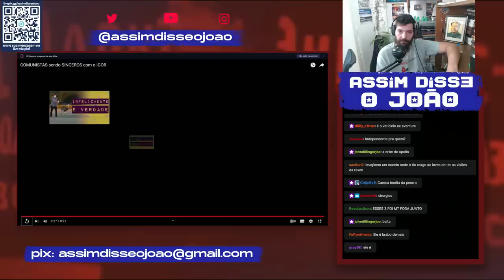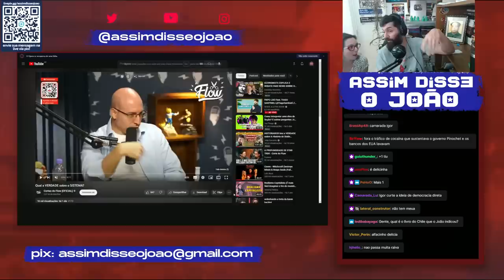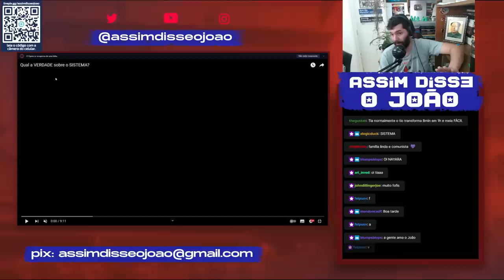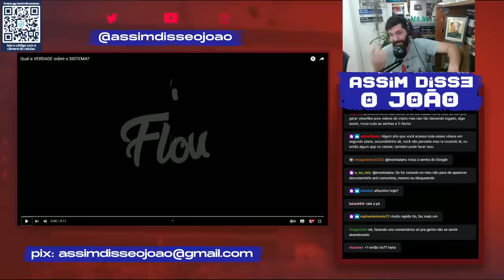O dia que a COMUNISTADA DOMINOU o FLOW PODCAST ft Gaiofato, Elias Jabbour, Roncaglia | João Carvalho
Olá jovens! No Acredite Nos Seus Sonhos: React a Assaltos #56 o tio João Carvalho reage ao episódio do Flow 172, no dia em que a COMUNISTADA DOMINOU GERAL*, com Gustavo Gaiofato e André Roncaglia, além de Elias Jabbour de co-host e Igor 3K comandando o papo!

Foram AULAS que até Igor saiu na dúvida se não é um COMUNISTA!!!

*tá tá floquinho de neve super legal em festas que vai vir nos comentários dizer "mas fulano é liberal", não f0d3, obrigado! É só uma descrição e uma ajuda no SEO do canal. Se você discorda, discorde sem ter um AVC. Obrigado!

AJUDE O TIO A PAGAR AS CONTAS FAÇA DOWNLOAD E INSTALE O OPERA GX

CUPOM: assimdisseojoao20

CUPOM: ASSIMDISSEOJOAO15

CUPOM: ASSIMDISSEOJOAO

CUPOM: ASSIMDISSEOJOAO

CUPOM NA AUTONOMIA LITERÁRIA? ACHOU!!!

CUPOM: ASSIMDISSEOJOAO20

Alessandro
Alexandre Garrefa
anum preto
Augusto Rodrigues
awkner
Beatriz Nunes
Bianca Sartori
Bruno F. Bessa
Bruno Pavesi
Caio Oliveira
Carlos Simões
Cesar G
Davi Guedes Junior
Deusdedith Júnior
Fabiano Luciano dos Santos
Fagner Marques
Felipe João Bolin
Fernando Carvalho
Fred fromhell
Fred Gurgel
gabriel Bandeira
Gaspar Vianna
Guilherme Pendezza de Sousa
Huedge
José Eduardo Teixeira
Julianna Costa
Lucas Costa
Luis A. S.
nave gristle
Octavio Neto
Pâmella Gaspar
Pedro Bordinhao
Pedro Gomes
Renan Luz
Renato T
Roberta Monteiro
RodolphoEck
Rogério B. de Miranda
SabedorIA Em Pauta
Sandro Ely de Souza Pinto
Skya Tura
Victor Lobo
Vinícius Marini